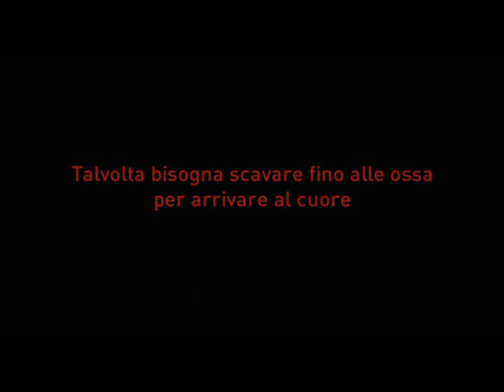Un sapore di ruggine e ossa - Trailer italiano